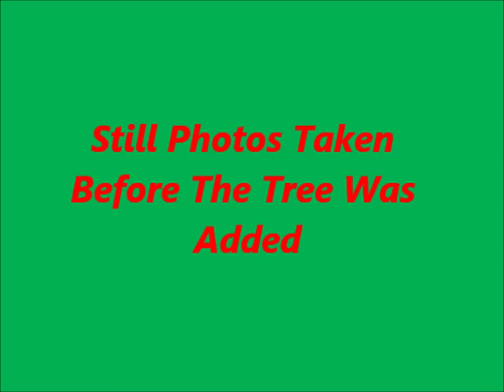Christmas 2012 Post War Lionel Display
I've added a thing or two to this year's layout: a 52 Fire Car (Chionel). a pair of post war semaphores, a post war news stand and a pair of post war Rock Island Alcos.  I also added the Christmas tree lot from A Christmas Story.  Enjoy.